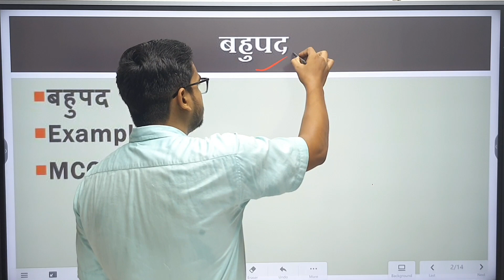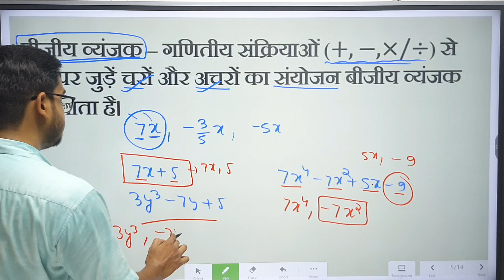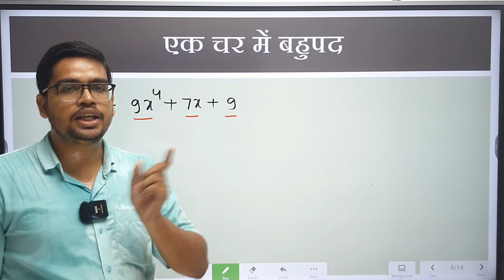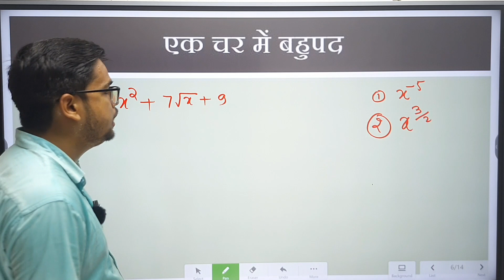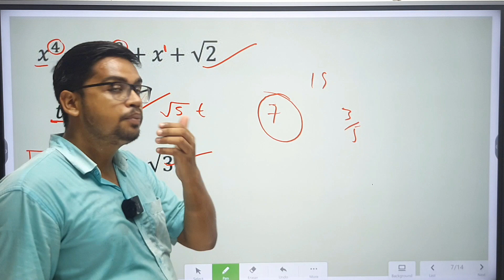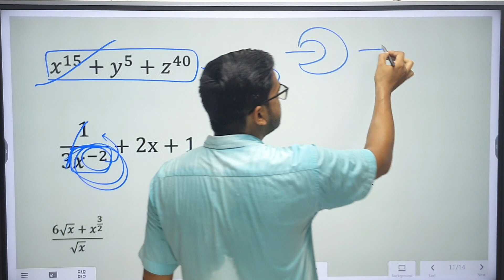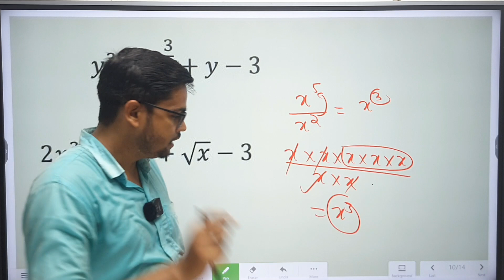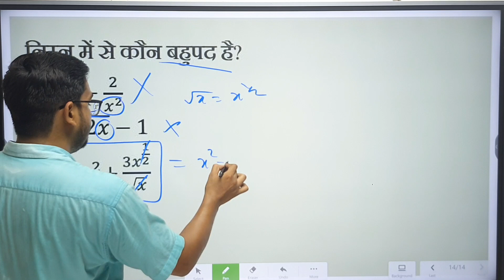Class 10 math Chapter 2 (बहुपद)l Bihar Board bahupad kya hota hail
Class 10 math Chapter 2 (बहुपद)l Class 10 bihar board math chapter 2 bahupad l

10th math chapter 2 (बहुपद)  Bihar board 10th math chapter 2  class 10 math chapter 2||